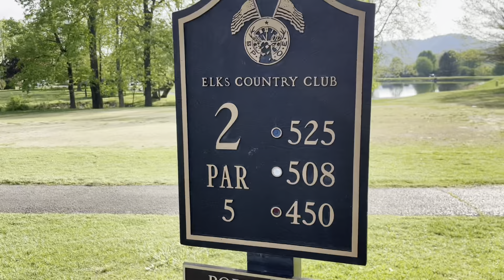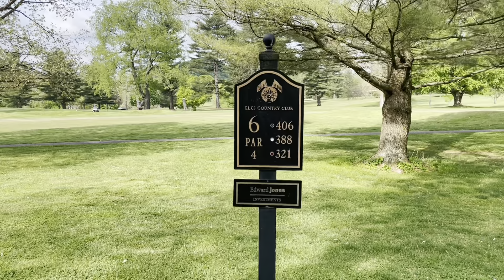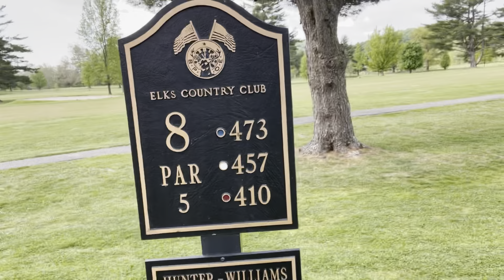Golfing w/Grant and Dad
Will be more to come as the weather gets nicer with out door sports. Anywhere from Golf, Pickle Ball, Basketball and all sorts out outdoor activities.

See you guys soon, Thanks!